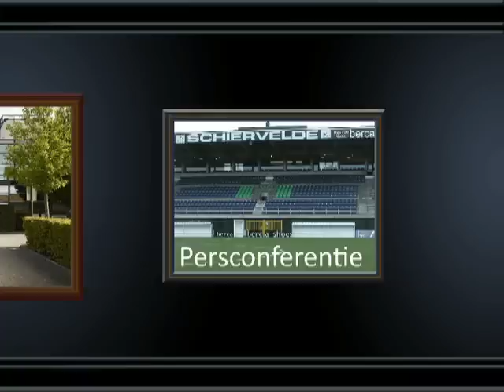Persconferentie na KSVR - Lommel United 3-1 (20/12/2013)